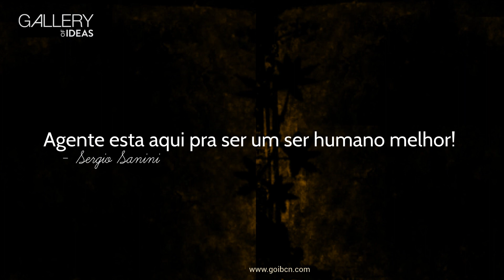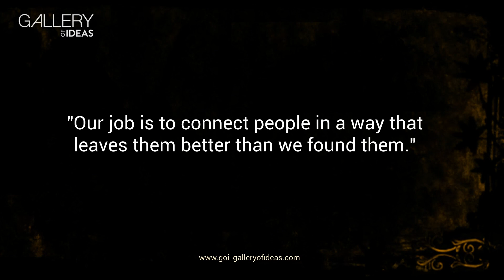Você sonha em ser ESTILISTA? Então, você precisa assistir essa entrevista com o SERGIO SANINI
Full Interview with SergioSanini

¸,ø¤º°💡°º¤ø,¸

WHAT IS GALLERY OF IDEAS?

We're a community of creative professionals from different industries; Public Speaking, Storytelling, Digital Marketing, Video Productions, Web Designers, Social Media Creators, Radio Broadcaster, Voice Coach, Bloggers and Poets. GOIacademy​​​​​ GOImedia​​​​​ GOIevents​​​​​

Our mission is to help you be more persuasive, informed and inspired with our training programs and the online content we create. Here on our YouTube channel, we share stories, public speaking classes, resources and skills you need to prosper and succeed in the most important areas of your life: business, personal-development, career and family.

[✅GREAT PRODUCTS & SERVICES WE USE AND RECOMMEND]

►[ITALKI] English One on One Class with Andrew Pitt